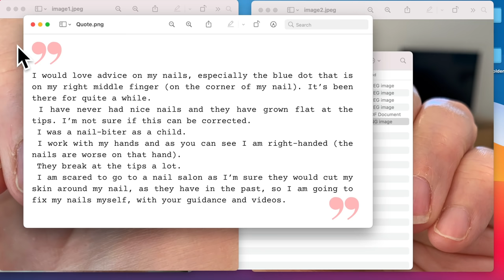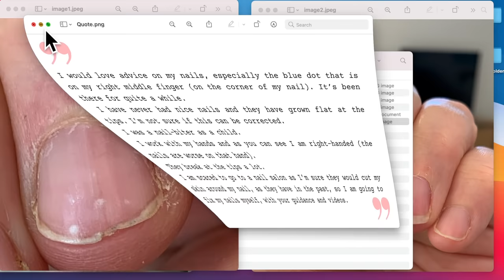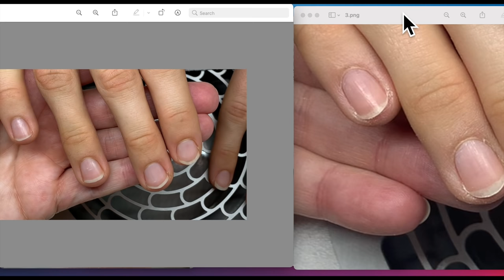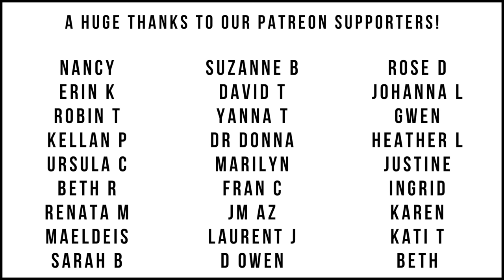NAIL SHAPE. CAN IT BE CORRECTED? HOW TO TRANSFORM NATURAL NAILS [ANNA'S NAIL ADVICE]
Are we stuck with what we are born with? Can we change the shape of flat nails? YES!

Blue Cross Cuticle Remover
Very similar tools available in USA from GERmanicure

My Fav Face washes I also use as Hand Wash (super gentle)
Cerave Foaming Face Wash (I use it also for the hands)
Bioderma Cleansing Oil Face/Body (not really an oil but very very gentle cleanser)

My fav creams/lotions:
Cerave Lotion (very light, amazing also for the face!!) Advanced Repair Hand Cream (quite light, day cream)
Eucerin Advanced Repair Foot Cream
Kerasal (urea based ointment for very dry feet and for skin around nails at night)
La Roche Possay CicaPlast Hand Cream

My fav cuticle removers:
Blue Cross
Sally Hansen Cuticle Remover
Orly Cutique

My fav Files/Cuticle tools:
Mont Bleu glass file
Tweezerman Stainless Steel nippers

My fav Skin & Nail oils:
Cuccio Nail Oil White Limetta (smells like Mojito!)
Cuccio Pomegranate & Fig oil (great smell, great ingredients!)
California Mango Oil (smells yummy)
Avocado oil (great dropper)
Orly (great dropper)

Recommended Nail treatments:
Kerasal Multi-Purpose Nail Repair
Dermanail Scientifique Keratin + (w/Dimethyl Urea)
Mavala Scientifique Original (w/Formalin)

Prep Base Coat
Top Coat